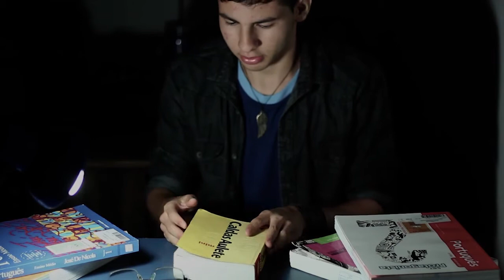Papo Physics - Não durma no ponto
Às vezes, estudar da um sono né? Você está lá e do nada - PUFF! Isso é sinal de que tem alguma coisa errada. Então, veja nossas dicas e não durma no ponto. No ar mais um